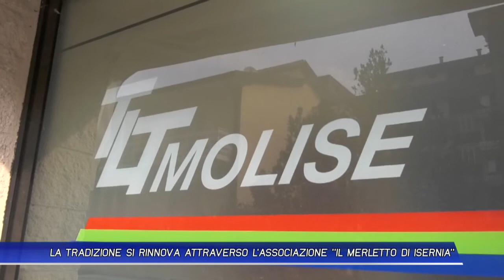LA TRADIZIONE SI RINNOVA ATTRAVERSO L'ASSOCIAZIONE "IL MERLETTO DI ISERNIA"